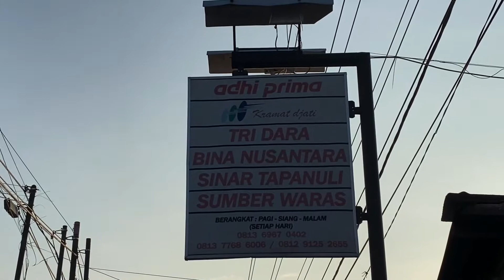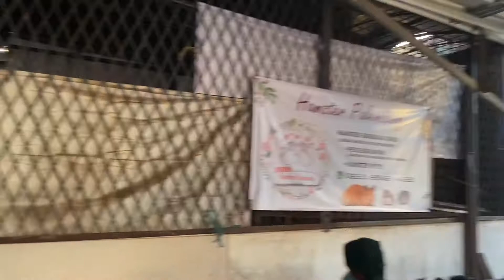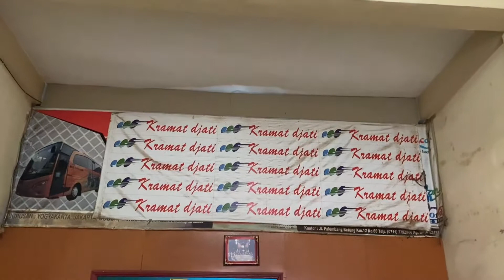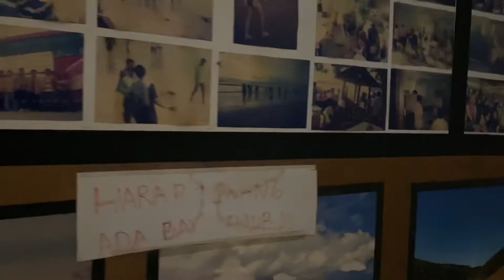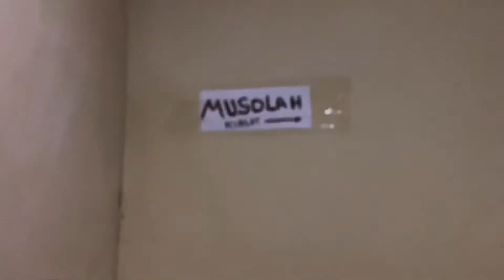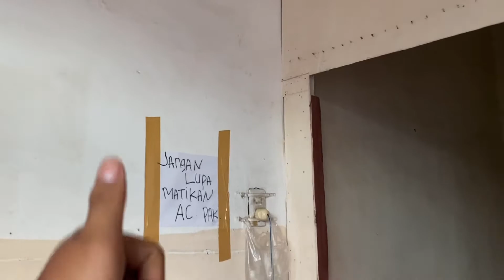Persaingan agen dipalembang semakin ketat❗️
Jadi ada kesempatan buat keliling agen sari harum pusat yang di palembang dan agen sekitar sari harum